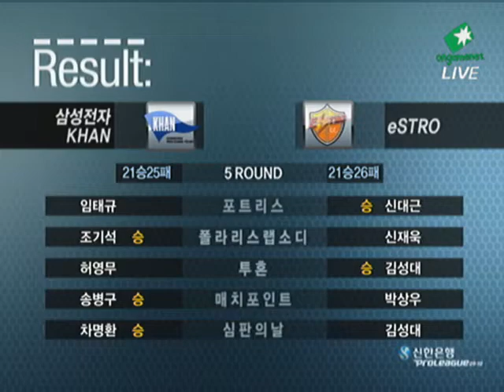SPL great vs Action 2010-06-05 @ Judgment Day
Map: Judgment Day

great (Zerg)
- Name: 차명환 (Cha Myung Hwan)

 vs

Action (Zerg)
- Name: 김성대 (Kim Seong Dae)
- Team: KT Rolster

League: 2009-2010 Shinhan Bank Proleague

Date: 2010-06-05